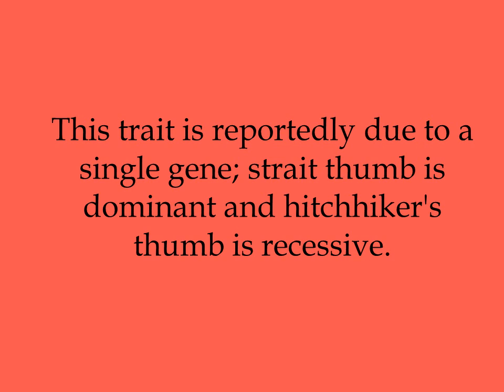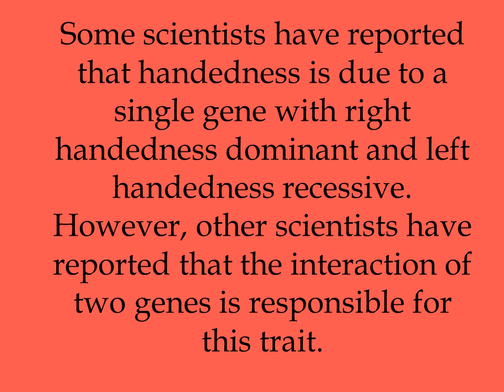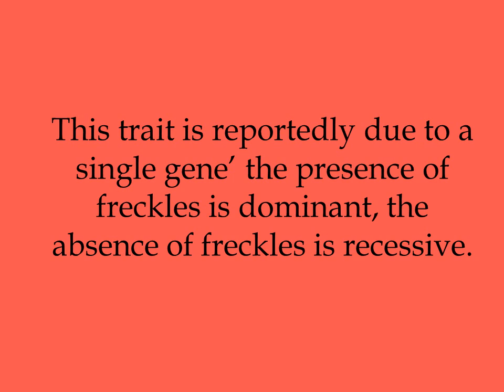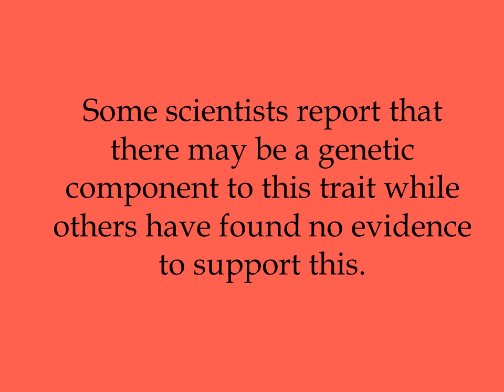Genetic Traits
Some scientists have reported that this trait is due to a single gene for which unattached earlobes is dominant and an attached earlobe is recessive. Other scientists have reported that this trait is probably due to several genes.
This trait is reportedly due to a single gene; strait thumb is dominant and hitchhiker's thumb is recessive.
Dimples are reportedly due to a single gene with dimples dominant (people may exibit a dimple on only one side of the face) and a lack of dimples is recessive.
Some scientists have reported that handedness is due to a single gene with right handedness dominant and left handedness recessive.  However, other scientists have reported that the interaction of two genes is responsible for this trait.
This trait is reportedly due to a single gene’ the presence of freckles is dominant, the absence of freckles is recessive.
While allergic reactions are induced by things a person comes in contact with, such as dust, particular foods, and pollen, the tendency to have allergies is inherited.  If a parent has allergies, there is a one in four (25%) chance that their child will also have allergy problems.  The risk increases if both parents have allergies.
Some scientists report that there may be a genetic component to this trait while others have found no evidence to support this.
Colorblindness is due to a recessive allele located on the X chromosome.  Women have two X chromosomes, one of which usually carries the allele for normal color vision.  Therefore, few women are colorblind.  Men only have one X chromosome, so if they carry the allele for colorblindness, they will exhibit this trait.  Thus, colorblindness is seen more frequently in men than in women.